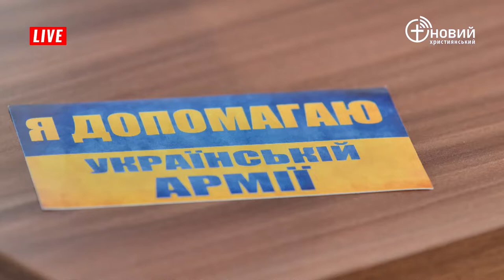Волонтерство під час війни | Кулінарний фронт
Павло Яковенко — волонтер церкви «Благодать» м. Ірпінь.

«Кулінарний фронт» - програма не тільки про їжу. Кожен випуск герої діляться своїми переживаннями, досвідом та професійною думкою щодо актуального стану в країні.
Гості «Кулінарного фронту» пастори, волонтери, капелани, єпископи, фахівці різноманітних спеціалізацій, які не змогли стояти осторонь коли в Україну прийшла біда.
Окрім страв, які легко приготувати в польових умовах, ви отримаєте рецепт стресостійкості,  витривалості та заряд оптимізму, який мають наші герої.